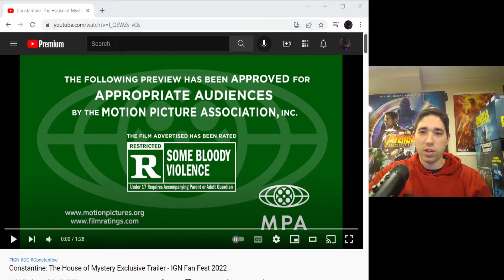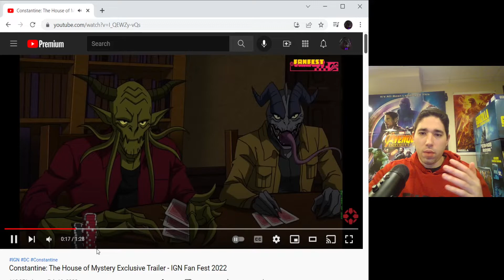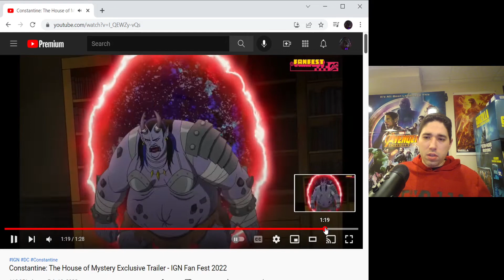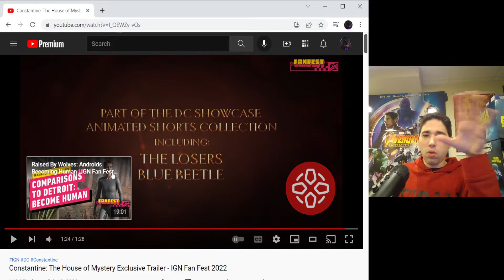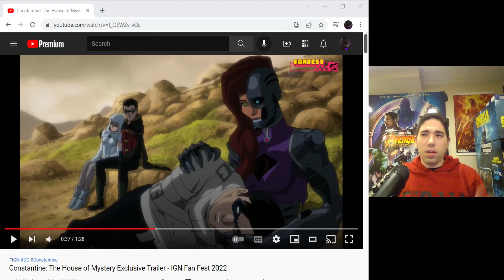The DC Animated Movie Universe Lives On!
Well it looks like the DC Animated Movie Universe is continuing in some sort of capacity. Details Are a little vague but we finally got some sort of news which is a good sign!